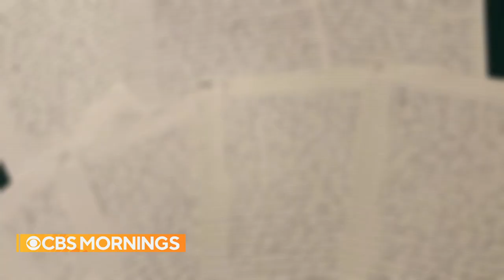Women speak out about alleged abuse in Baltimore's Catholic archdiocese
A recently released report found that priests and leaders in the Archdiocese of Baltimore abused more than 600 children. Nikki Battiste spoke with two women who said they were abused by priests named in the report.